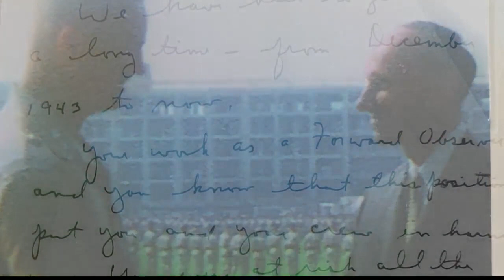Senator Neil Breslin nominates Albany World War II veteran for NYS Hall of Fame